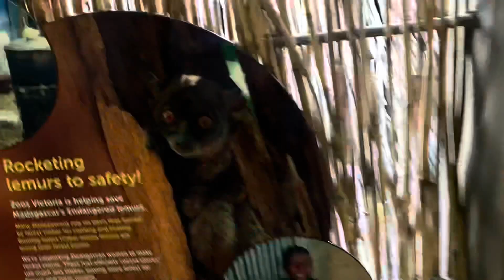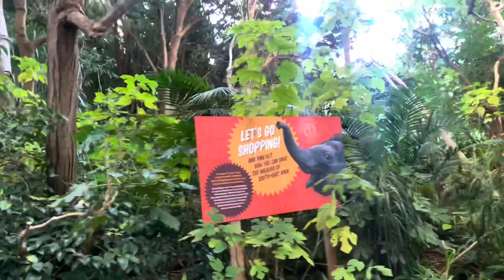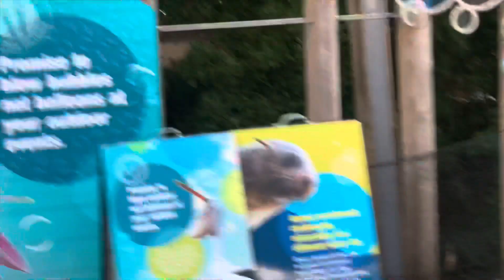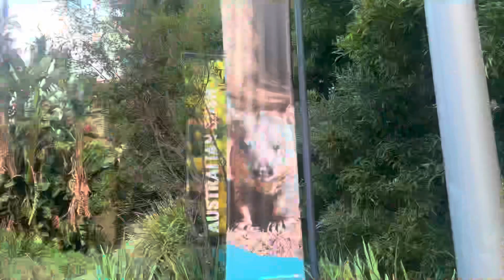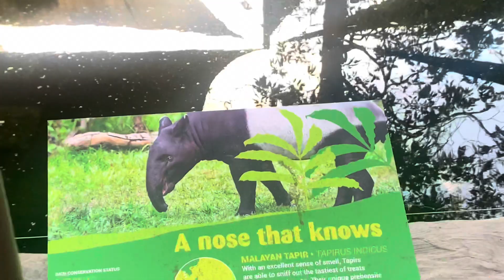VLOG # 9 Visit to Melbourne Zoo, Australia Tour-2022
भजन गायक- भारत शर्मा पटियाला वाले
(Devotional Singer - Bharat Sharma Patiala Wale)

ठाकुर जी राधा रानी के संकीर्तन, बाला जी संकीर्तन, साईं संकीर्तन, माता की अर्धरात्रि चोंकी, माता का जागरण व
अन्य कोई भी संकीर्तन करवाने के लिए सम्पर्क करें  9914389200, 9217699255

Follow me also on - Facebook- Bharat Sharma Patiala Wale